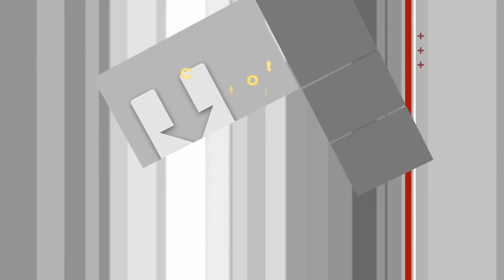BATTLEFIELD 4 | EPIC MOMENTS #9 "Zero Fidelity"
*Gamertag [PS4] slim_shaddy_535

My Battlelog [stats]  Also friend me on Origin *Here*

Friends with Awesome Channels! -

Symthic [Trusted, 100% accurate Stats for BF4. I use this for any and all stats]

ARTIST - Anavae